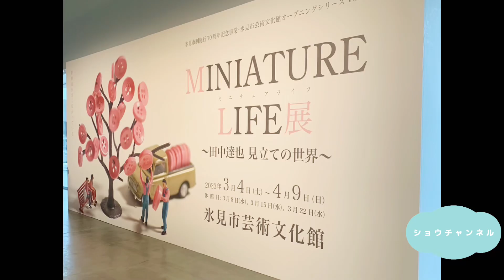氷見市芸術文化館🏛MINIATURE LIFE展に行ってきたよ😁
氷見市芸術文化館

こんにちは😃
愛する息子「ショウタ」の成長を毎日短い動画で紹介しています😁
皆様温かい目で見守ってください
よろしくお願いします🙇‍♂️
ショウタは今日も元気いっぱいです👦

令和生まれ
性別…男の子
名前…ショウタ
特技…早寝
チャームポイント…ドラえもん体型で性格はのび太君です
好きなもの…お母さん